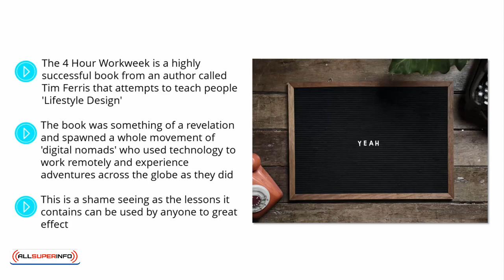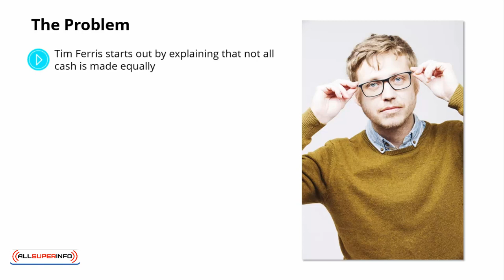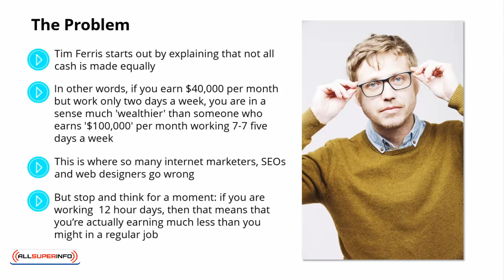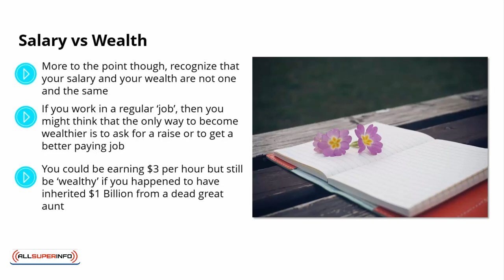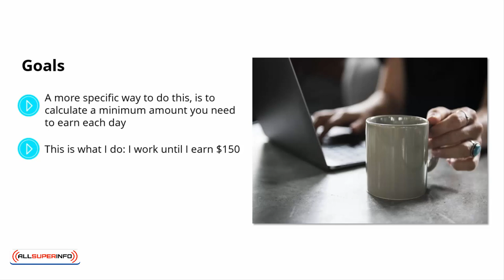Video 2 Thinking About Money and Your Work Life Balance